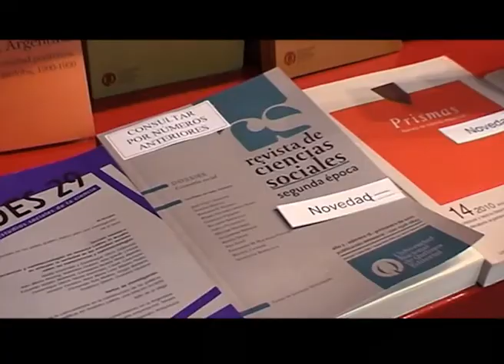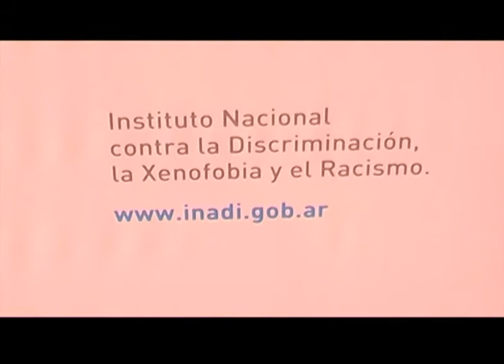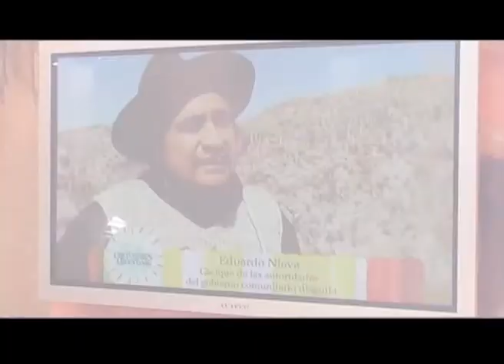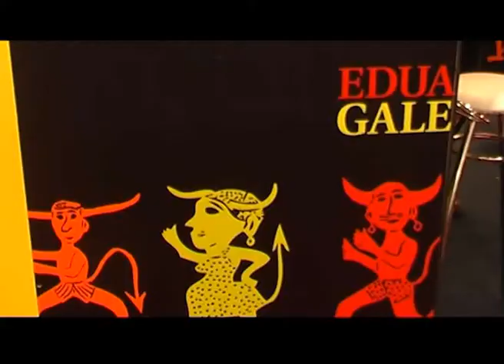Q.Noticias 2011 - Programa 8 (06-05-2011)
Q.Noticias 2011

x La Universidad en la Feria del Libro
- Otilia Diaz Bulay

x Televisión Digital - INADI
- Claudio Morgado
- Pedro Saborido

Realización

Conducción
Fátima Luciano

Producción Periodística
Cristian Caraballo

Cámara
Cristian Verón
Leonardo Mora Doldán
Gustavo Giorgetti

Gustavo Giorgetti

Natalia García